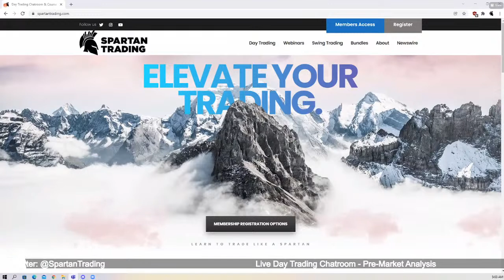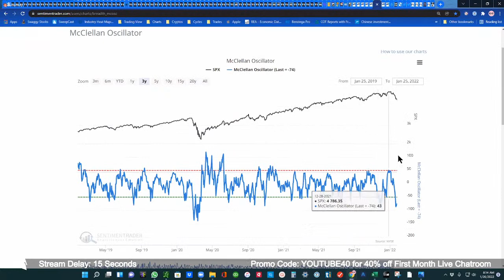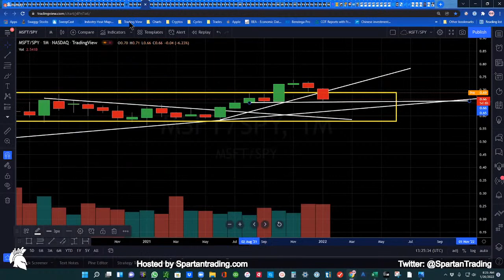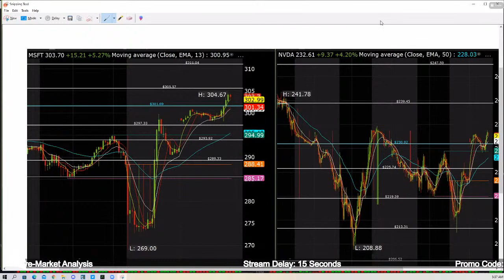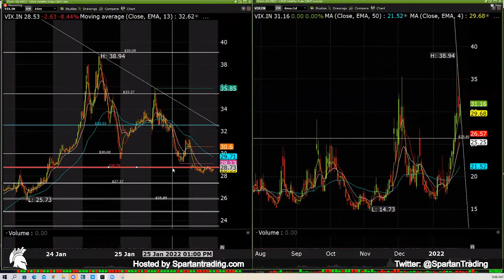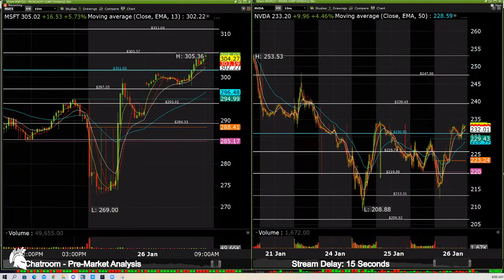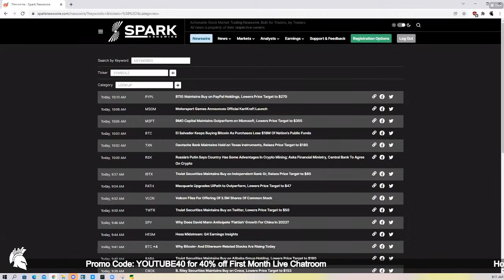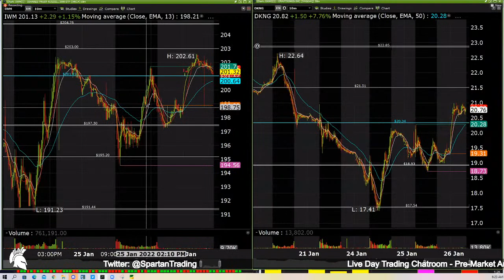Live Day Trading - Spartan Trading Pre-Market Analysis (01/26/2022)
Watch and Listen as the team at Spartan Trading go over today's Stock Watch List and review the current state of the Stock Market. Live Stream opens at 8:00AM EST.

Any Spartan Trading Service offered is for educational and informational purposes only and should NOT be construed as a securities-related offer or solicitation, or be relied upon as personalized investment advice. Results may not be typical and may vary from person to person. Making money trading stocks takes time, dedication, and hard work. There are inherent risks involved with investing in the stock market, including the loss of your investment.

Past performance in the market is not indicative of future results. Any investment is at your own risk.

Spartan Trading testimonials depicting profitability are believed to be true based on the representations of the persons voluntarily providing the testimonial. However, subscribers’ trading results have NOT been tracked or verified and past performance is not necessarily indicative of future results, and the results presented in this communication are NOT TYPICAL. Actual results will vary widely given a variety of factors such as experience, skill, risk mitigation practices, market dynamics and the amount of capital deployed.

Investing in securities is speculative and carries a high degree of risk; you may lose some, all, or possibly more than your original investment. Becoming an experienced trader takes hard work, dedication and a significant amount of time. As a provider of educational courses, we do not have access to the personal trading accounts or brokerage statements of our customers.